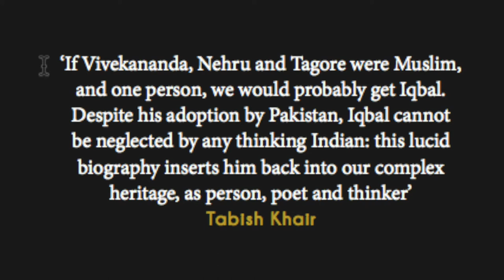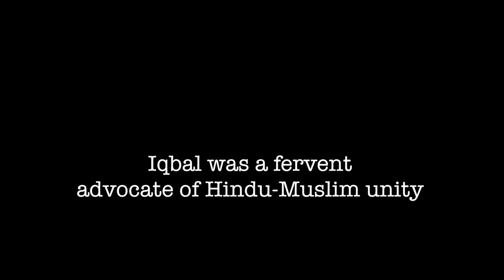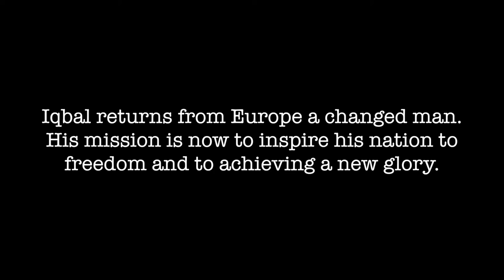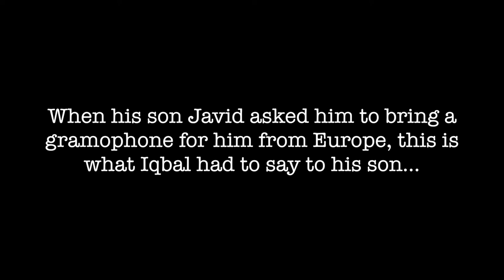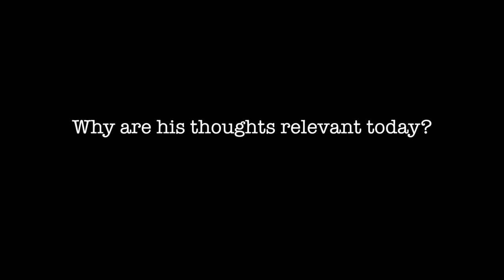'Iqbal' by Zafar Anjum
The story of Urdu’s greatest modern poet, the man who wrote 'Sare Jahan Se Acha Hindustan Hamara' and was later considered the Poet laureate of Pakistan